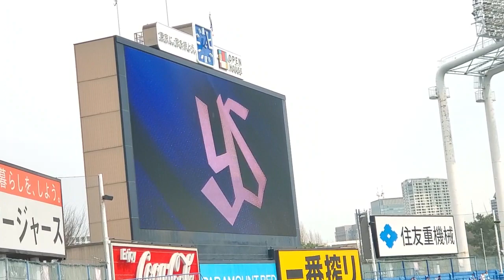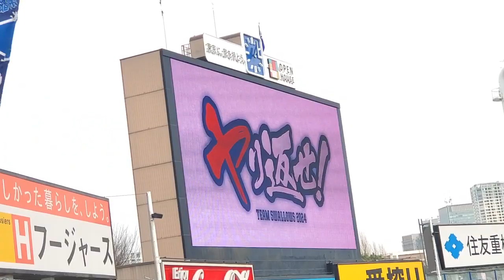試合開始 2024年3月19日(火) 明治神宮野球場